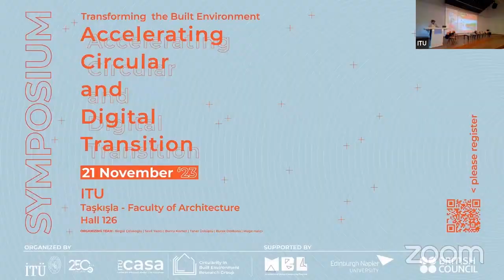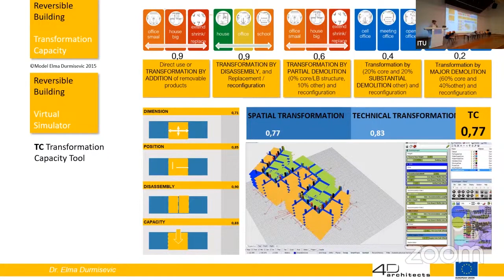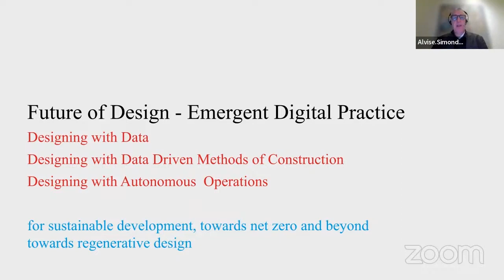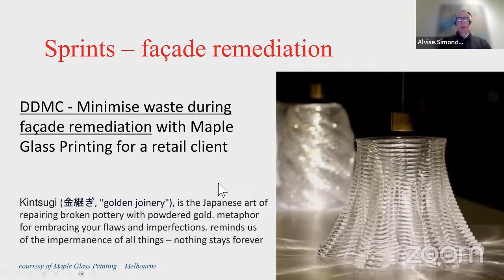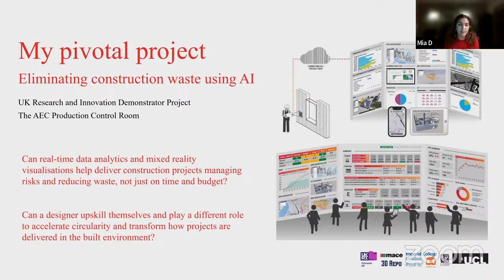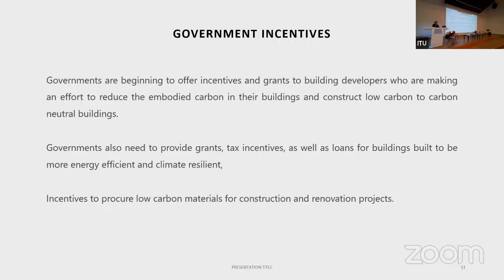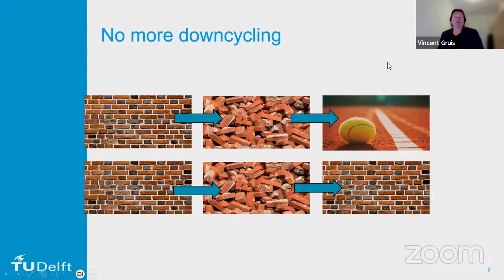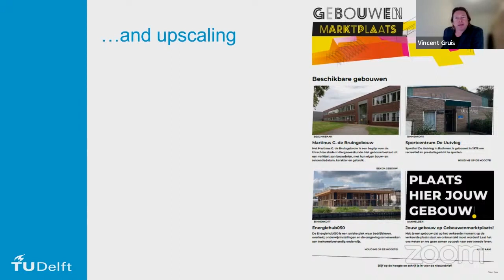Session 01 - Circularity Research in AEC I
Moderator: Birgül Çolakoğlu

Speakers:
Elma Durmisevic
Vincent Gruis
Alvise Simondetti and Mia Dibe
Duygu Erten

Transforming the Built Environment: Accelerating Circular and Digital Transition Symposium was held on Tuesday, 21 November 2023 at Istanbul Technical University - Taşkışla Campus, Faculty of Architecture.